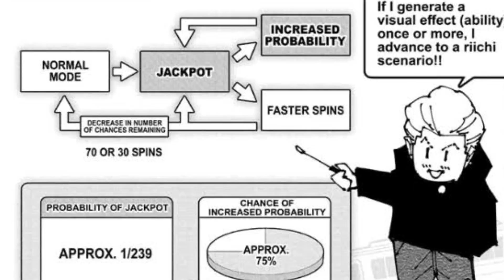ANG TUNAY NA ANYO NI YUJI!! ANO NGA BANG NAKAIN NI ITADORI?? Jujutsu Kaisen Chapter 238/239 Analysis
Jujutsu Kaisen Latest Chapter Review

Jujutsu Kaisen manga quick prediction for JJK239, featuring  the fight between Yuji and Higuruma vs Sukuna.

Manga: Jujutsu Kaisen
Author: Gege Akutami
Arc: Culling Game Arc

A huge thanks to "No Copyrights Free Sounds" for the outro music be sure to check that out:

I highly recommend watching Jujutsu Kaisen, it is a masterpiece not only the anime but the manga as well. Season 1 is out now, dont sleep on this gem!